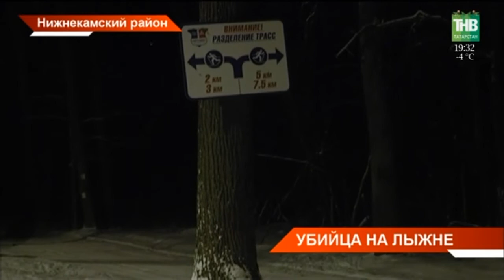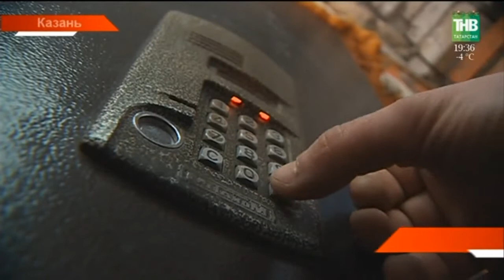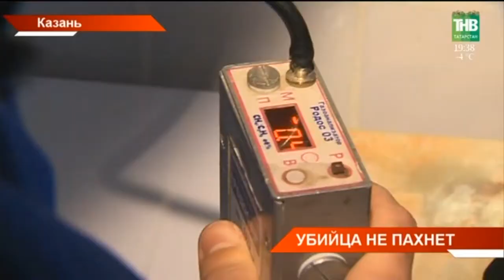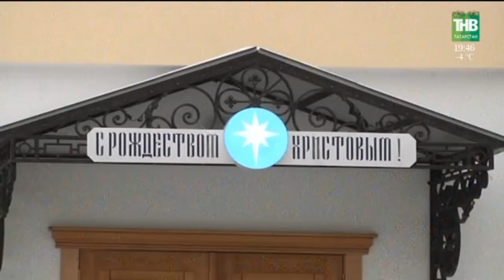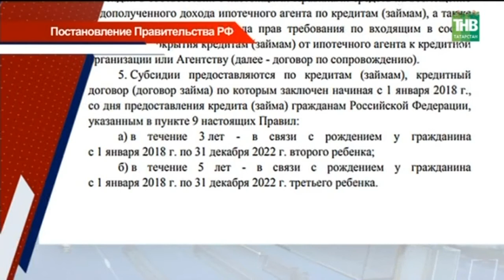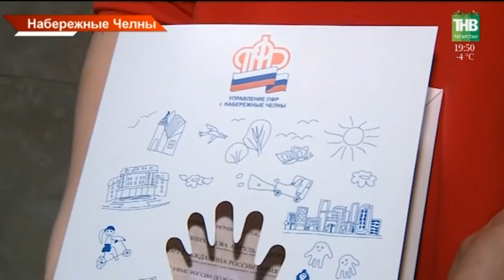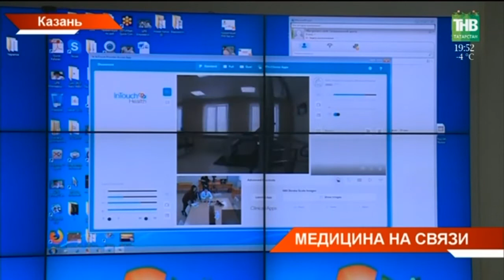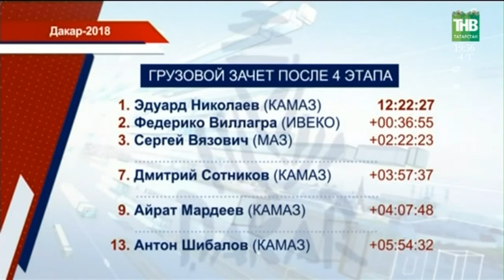Новости Татарстана 10/01/18 ТНВ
→ Жестокое убийство, которое потрясло татарстанцев. Сегодня следственный комитет республики возбудил дело по факту гибели 28-летней жительницы Нижнекамска. Девушка отправилась на прогулку на лыжах и не вернулась.  Её тело было найдено этой ночью. Девушки нанесли 11 ножевых ударов.
→ Кто должен обеспечивать тепло в садике - разберется прокуратура.
Во власти холодного царства оказались малыши в детсаду деревни Мемдель Высокогорского района. В конце декабря мы рассказали о том, что садик и школа остались без тепла из-за сломанного котла. Его починили, но температура в дошкольном учреждении отстает от нормативов. Сегодня ситуацией уже заинтересовалась прокуратура района.
→ Не согреться, так задохнуться. После праздничных застолий на волоске от смерти оказалась целая казанская семья: пропускающая газовая колонка в их квартире довела до тяжелой интоксикации. Газовики подтверждают, что газ без запаха, или "Тихий убийца" - настолько опасен, что, и вправду, может убить. Как его обнаружить, пока не стало слишком поздно?
→ Причиной пожара в Мензелинском районе могла стать неисправность проводки либо перегрев электроприборов. Напомним, трагедия, унесла жизни трёх человек 6 января. Отец и двое сыновей отравились угарным газом и погибли. Частный дом не был газифицирован, его обогревали электропечкой. Следственный комитет возбудил уголовное дело.
→ В Татарстане появится "Нерестилище стерляди".  Приказ о создании природного зоологического заказника подписал сегодня Премьер-министр Алексей Песошин. Зона охватит 8 районов республики, здесь нельзя будет ловить царскую рыбу и вести какие-либо работы на территории устья Камы. Что планируют сделать, чтобы стерлядь в татарстанских водоемах чувствовала себя, как рыба в воде?
→  Восстановление храмов, социальные проекты и благие дела. Сегодня Рустам Минниханов встретился с архиереями Татарстанской митрополии Русской Православной Церкви. Епархии республики получили в подарок от Президента ключи от новых автомобилей.
→ Управляющие компании будут лишать лицензии за грубые нарушения. С нового года введены принципиальные изменения в жилищный кодекс. Доказывать свою пригодность организации должны будут каждые 5 лет - именно на такое время будет выдаваться лицензия на управление домами. Кроме того, компании обязаны будут раскрывать - из чего складывается стоимость на их услуги и тарифы. Наведут ли изменения порядок в коммунальной сфере?
→ Без рук. С этого года врачи страны будут проводить медицинские консилиумы в режиме онлайн. Получить консультативную помощь квалифицированных специалистов можно будет через Интернет. В Татарстане, который стал пилотным регионом, такая практика существует уже 4 года. Как работает телемедицина?
→ Без мишуры и серпантина. В Казани принимают новогодние елки.  До 31 января отслужившую хвойную красавицу можно оставить в специальном контейнере по адресу Аделя Кутуя, 160. Деревья пойдут на корм козочкам. Сколько уже успели собрать и пользуются ли популярностью такие пункты?

Координаты:
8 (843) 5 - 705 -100

Таяну ноктасы. В эфире: пн, вт, ср, чт - 19:00

Вечерняя игра. В эфире: пн, вт, ср, чт - 22:10

7 дней. В эфире: вс - 19:30, 21:30